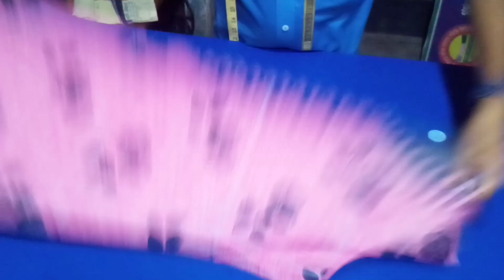36 ইঞ্চি বডির কামিজ কাটিং, a to z, সূত্রসহ,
যেকোনো বডির কামিজ কাটিং করতে পারবেন? বডির মাপ অনুযায়ী কামিজ কাটিং? কামিজ কাটিং ও সেলাই?
আসসালামু আলাইকুম।আমার এই চ্যানেলে।দর্জি কাজের.ভিডিও পাবেন.

যেমন ধরেন
কামিজ কাটিং?সেলোয়ার কাটিং? ব্লাউজ কাটিং? পেটিকোট কাটিং? গোল জামা কাটিং? প্লাজো কাটিং? বোরকা কাটিং? মেক্সি কাটিং? বাচ্চাদের ফ্রক কাটিং? শাট কাটিং? প্যান্ট কাটিং?

 এবং ছোট-বড় সবার জন্য .পোশাক তৈরি ভিডিও আপলোড করি.এবং বিভিন্ন ডিজাইনের পোশাক তৈরি. ও কাপড় কাটিং ও সেলাই ভিডিও  .এই চ্যানেল এ পাবেন.

ভালো লাগলে লাইক কমেন্ট ও শেয়ার করবেন।

আমি একজন কাটিং ও সেলাই ম্যান
আমার নাম মোঃ সেলিম রেজা
এবং আমার সাথে যোগাযোগ করার জন্য আমার ইমু নাম্বার দেওয়া হল 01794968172

সবার সুস্বাস্থ্য কামনা করছি এবং সবাই আমার জন্য দোয়া করবেন আমি যেন আরও ভালোভাবে বুঝিয়ে ভিডিও তৈরি করতে পারি।
আল্লাহ হাফেজ ???হ্যাপি_সেলাই_ঘর